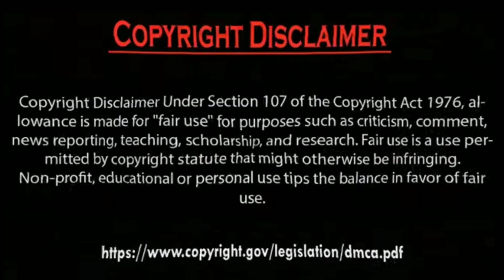Hazal Subaşi in happened Ve Erkan Meriç God help her.by Usman Creation